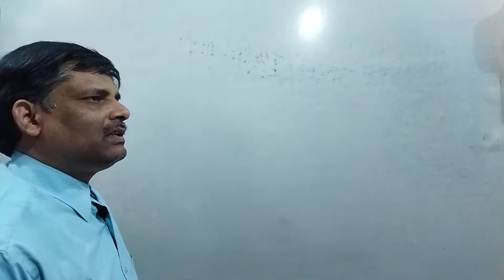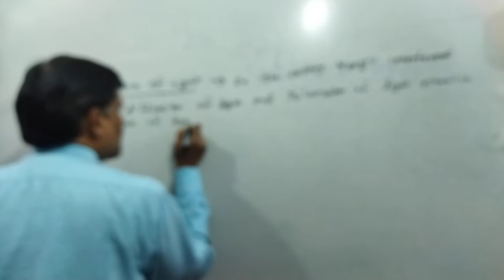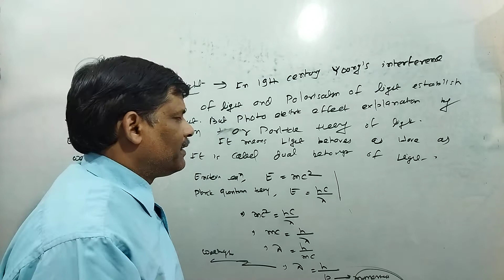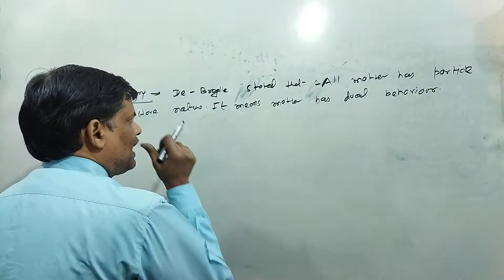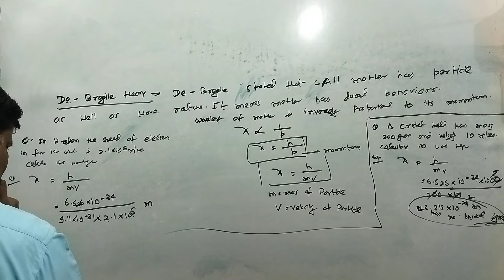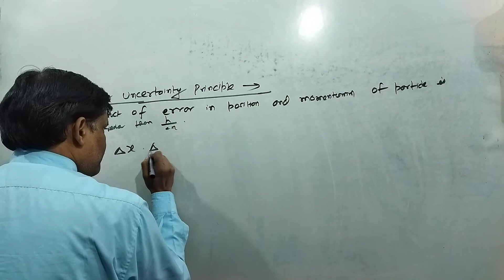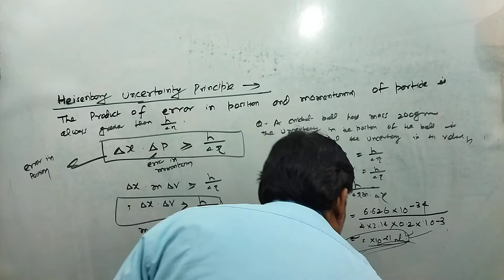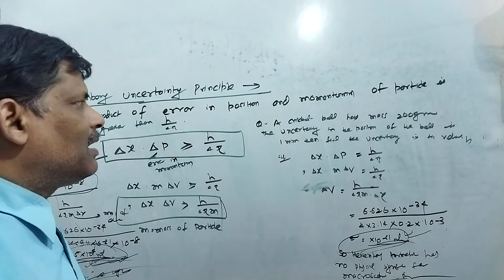Class 11 Chemistry | Structure of an Atom L- 2.6: Dual Nature and Uncertainty Principle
De-Broglie Principle
Dual Nature of Matter